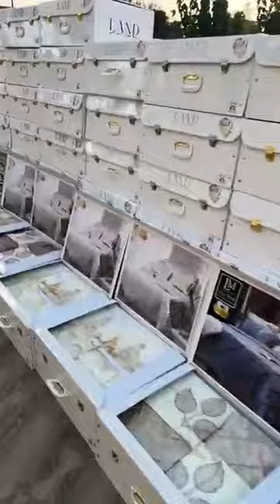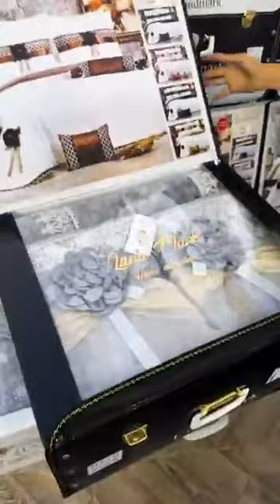محلات اسطنبول للافرشة أمام ثانوية فرحات عباس برج بوعريريج